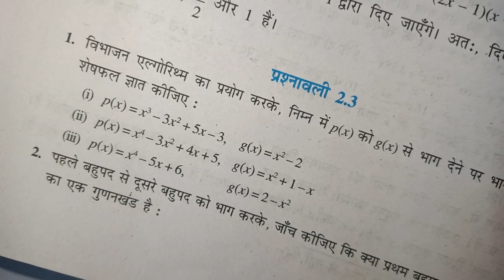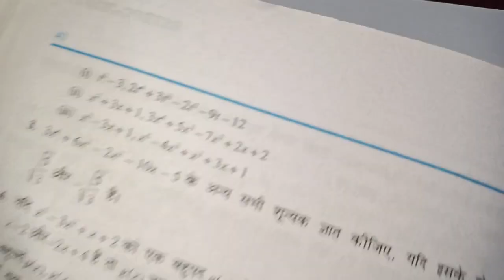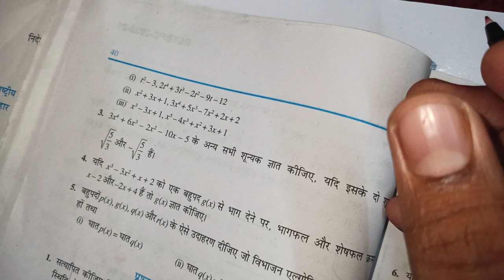class 10th math Bihar board chapter 2 ex:- 2.3 q 1,2 । Class 10th। math। Bihar board। solution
class 10th math Bihar board chapter 2 ex:- 2.3 q 1,2 । Class 10th। math। Bihar board। solution  by Dev sir